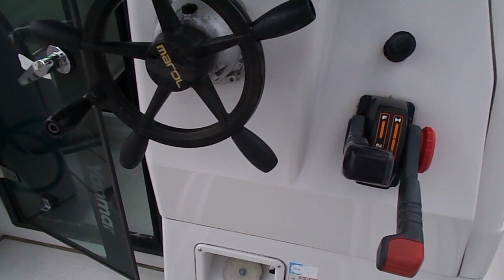船ネットよりヤンマーＥＸ２６Ｂ－ＢＳを紹介します